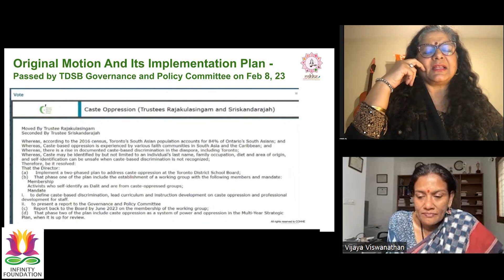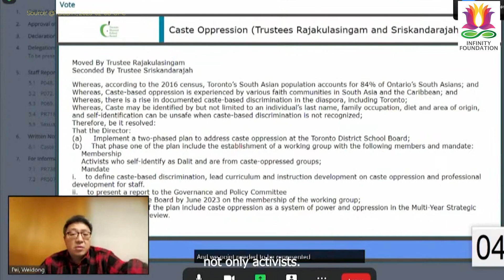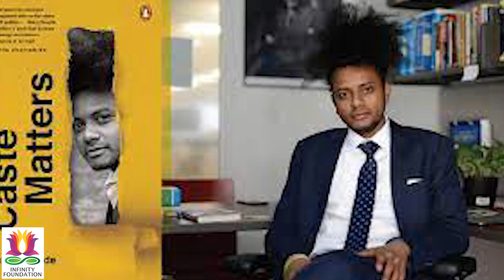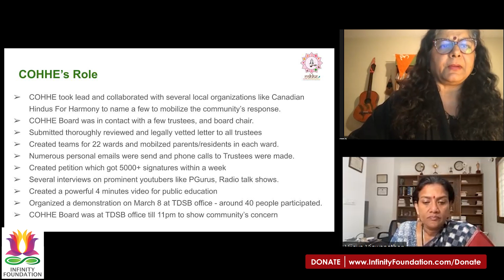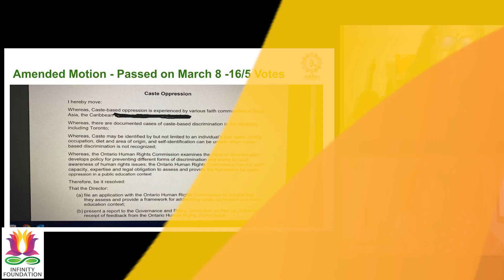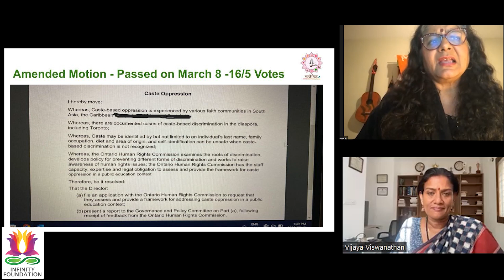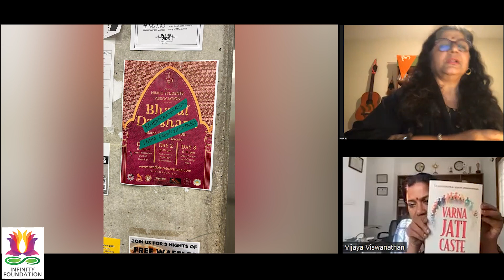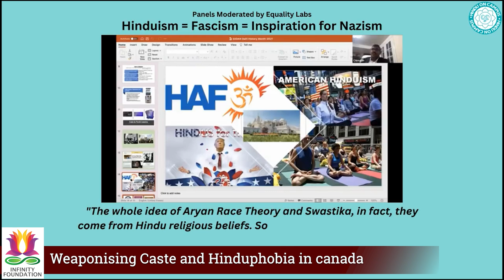Canada's Weaponizing of Caste politics & Hinduphobia | Dr Ragini Sharma with Vijaya Viswanathan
In this video Dr. Ragini Sharma, PHD, MSW: President, COHHE brings forward the issue of caste politics in Toronto, Canada. She has been at the forefront of battling weaponization of caste against hard working Hindu Canadians by woke leftists organizations like equality labs .

TIMESTAMPS

00:00:00 Introduction
00:00:25 Learning about Rajiv ji's work
00:01:30 Snakes in the Ganga
00:02:30 Toronto is not Seattle
00:04:45 Their initial strategy
00:06:10 A toolkit for Hindus
00:07:25 Equality labs in Canada
00:10:51 Equality labs implementation plan
00:11:40 TDSB never received a complaint
00:13:53 No facts
00:16:18 Caste sensitivity training
00:19:05 Suraj Yengde
00:21:23 Their first loss
00:23:21 Caste being equated to race
00:27:54 Initial motion
00:32:59 Amended motion
00:36:08 Their next steps
00:38:07 Time of victimhood
00:42:13 A modest start
00:43:20 What can people do to help?
00:45:30 Protecting Hinduism
00:48:48 No support from temples
00:52:49 Rajiv ji as inspiration
00:53:31 Highlights of Hinduphobic attacks